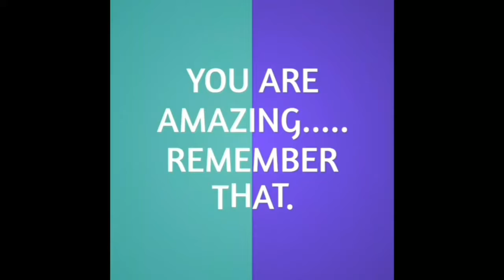Kids's Educational games for children from 2 to 5 years.(PRESCHOOL)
Preschool games for toddlers

Kids's educational games for children from 2 to 5 years. 15 educational preschool games for kids on the development of fine motor skills, coordination, logical thinking and visual perception. Games will help boys and girls in developing basic skills and pre-school education.

Our children's app includes:
- Kids's games for the development of logic
- Games for kids to enhance memory
- Puzzles for children
- Learn the numbers for the smallest
- Developers of attention and perception
- Educational games for children from 2 to 5 years

Our children's learning games will appeal to both girls and boys.

Age: 2, 3, 4 and 5 years. Preschool education.

You will never find annoying ads inside our app. We are always glad to receive your feedback and suggestions.